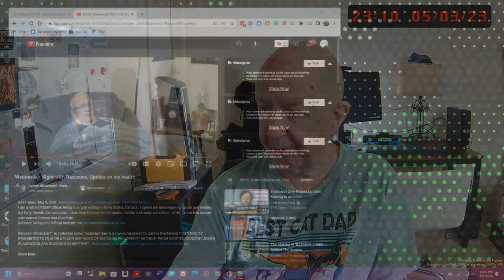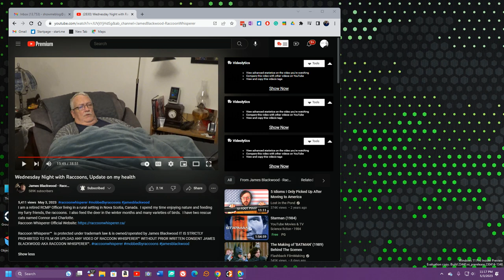Update on retired RCMP Officer James Blackwood.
James lives in Nova Scotia, Canada, and was married just recently. He is known to people as the Raccoon Man.  His wife's name is Angie.
In this video, James and Angie talk about his health at about 9:00 in the video.

I have been putting out publications before the world wide web. I did a weekly radio program, a "DX program," that was broadcast over short-wave radio back when JFK was President of the United States.  It was broadcast over shortwave radio over WRUL radio.